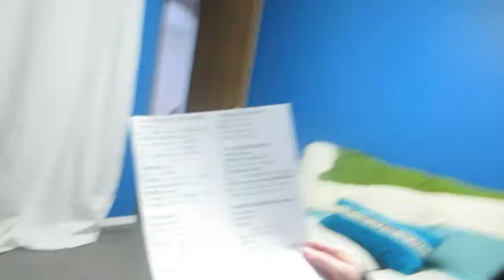THAT NEVER HAPPENED BEFORE!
In which we go out for breakfast, I practice bass and we eat pizza.

Hi! My name is Di and I post videos on Tuesday and Saturdays. I have a fun life and I want to take you along. I love making friends on the way. Please ask your questions or comment.